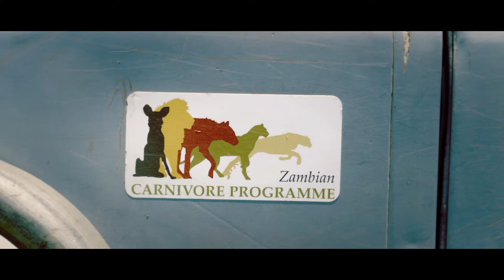Dazzle Africa OUR RELATIONSHIPS